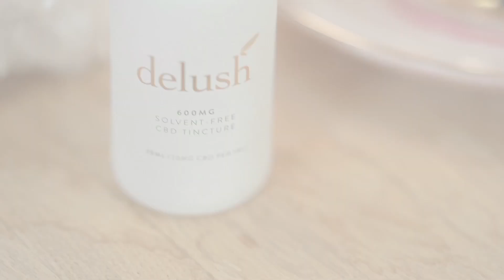Why resting works for you, not against you - #32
Welcome to 53 Days of Mindfulness! Join me your host, Summan Kandola as I guide you through 53 daily mindfulness practices to help you level up your game. This series is both your bite-size daily dose of mindfulness tools AND is your digital guidebook to The Mindfulness Deck.

Together we will:

* Clear negative energy

* Connect to your intuition

The 53 mindfulness tools I’m about to share are some of the best holistic personal, emotional, and spiritual growth tools I’ve built myself up with after years of unravelling unhealthy coping mechanisms.  Each mindfulness tool will correspond to one of the 53 cards in The Mindfulness Deck and will prompt you to take immediate action to work through the energy you’re currently embodying.

This journey will not be easy but it will be fulfilling.  The next 53 days will require you to take a real, honest, and compassionate look at yourself and provide you with the immediate actions to take that will cut through your bullshit to the good shit.

When we’re done here, I hope you use these mindful tools as a part of your daily, weekly and monthly practices of self-care.

The Mindfulness Deck will help you tap into what work needs to be as you come to crossroads in your own life.

Wishing you the best on your journey,

This series is produced by Self Hired, a content production studio specializing in podcast production, videography, and brand photography.